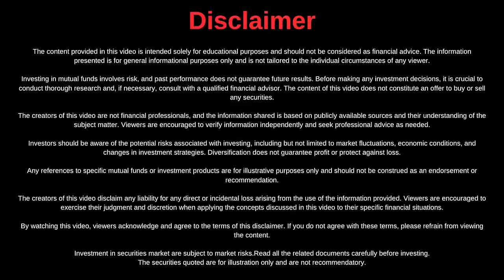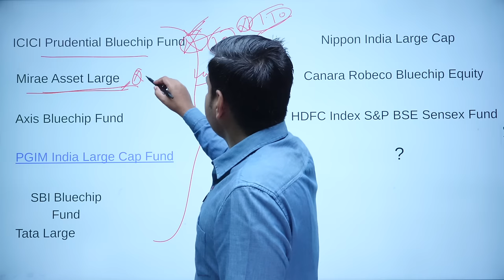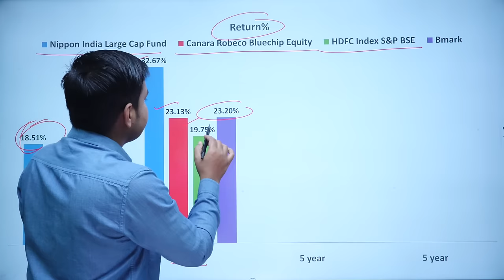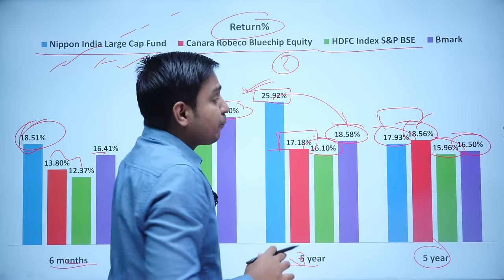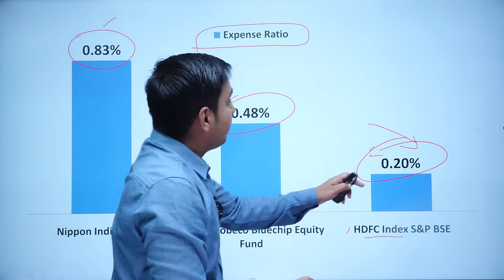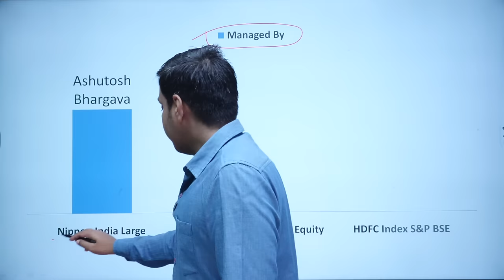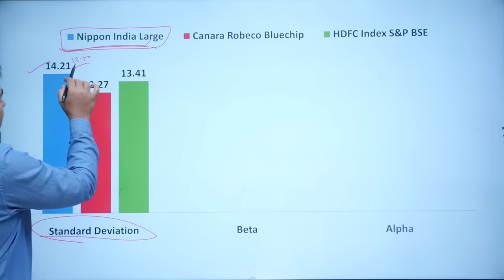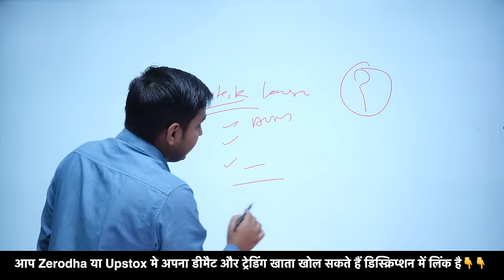Best Large Cap Mutual Funds for 2024 | Top Mutual funds India 2024 | Mutual Funds For Beginners 2024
Topic Covered:-
Best Large Cap Mutual Funds to invest in India 2024
mutual fund sip investment in hindi
Which large cap fund is best?

Namaste! I'm Anil K, an MBA-qualified professional and former Senior Consultant at Deloitte. I've also worked with HCL,Mahindra and IBM. NISM and IRDA certified, I'm an investor, coach, and finance educator.